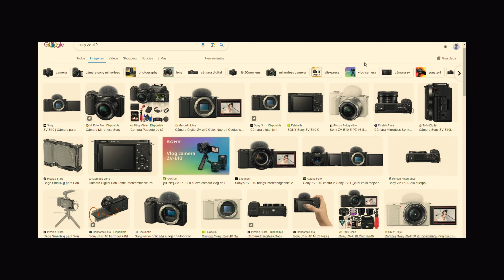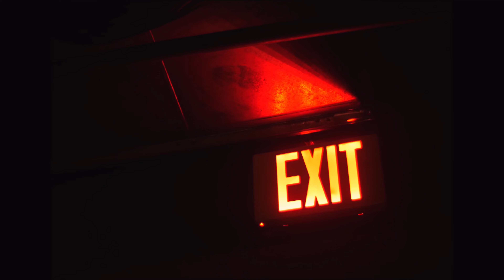Un VLOG bien "MALA ONDA" de Alberto Fuguet 📖| NEMOVLOG📽️ | ANÁLISIS | LIBRO | LITERATURA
Dedicado a mis estudiantes, por su próxima prueba de este libro. Espero que les vaya bien y que les sirva.
Con cariño,
El capitán Nemo ⚓💙

0:00-1:04 Donde todo COMENZÓ
1:05-1:14 A propósito de MALA ONDA...
1:20-1:51 Los TEMAS del libro
2:01-2:45 ¿De qué trata el libro?
2:46-3:38 "La mala onda": ¿Qué es?
3:55-5:48 Matías Vicuña y la VALIDACIÓN
7:07-7:52 El LENGUAJE en el LIBRO
7:54-9:05 Lo "REAL y lo "IMAGINARIO"
9:06-9:28 Donde todo TERMINÓ: La cámara nueva
9:29-10:30 Duda mimada: ¿QUIÉN SOY?